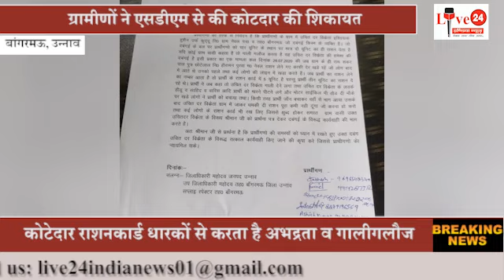Unnao: कोटदार दबंगई से राशनकार्ड धारक त्रस्त | LIVE 24 INDIA NEWS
बांगरमऊ (उन्नाव). कोटेदार राशनकार्ड धारकों से करता है अभद्रता व गालीगलौज

दबंग कोटदार मनमाने तरीके से करता है राशन वितरण

ग्रामीणों ने एसडीएम से की कोटदार की शिकायत

ग्राम पंचायत नेवल के गांव हीरामन पुरवा का मामला